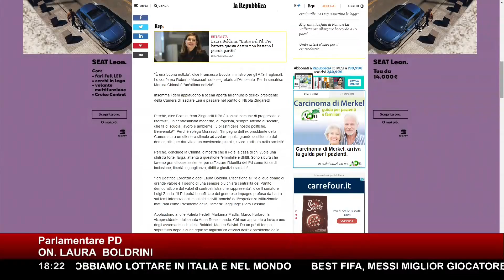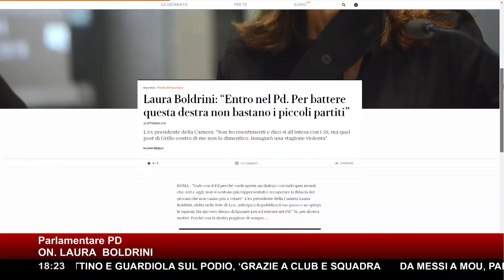Boldrini (PD): "Al PD farò battaglie di sempre. Salvini ha fatto un disastro"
Dopo BeatriceLorenzin, i dem accolgono ora tra le loro fila LauraBoldrini. L'ex presidente della Camera dei Deputati ha reso noto, in queste ore, l'addio al suo partito, LeU, per aderire al gruppo parlamentare del PD.

"Con la destra peggiore di sempre non è più tempo di piccoli partiti e di fare troppi distinguo": queste le dichiarazioni della deputata, che ha spiegato in un'intervista le motivazioni della sua decisione di cambiare partito politico.
A parlare della sua decisione di entrare nel PD, toccando poi anche il tema migranti e la politica adottata dall'ex ministro dell'Interno in merito, è stata la diretta interessata. Ecco che cosa ha detto, durante la diretta di "Lavori in Corso".